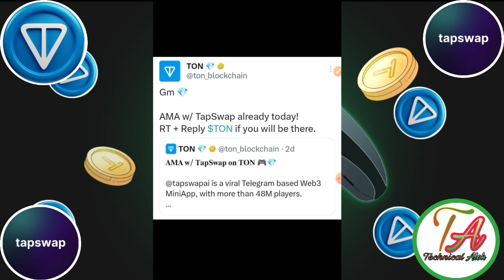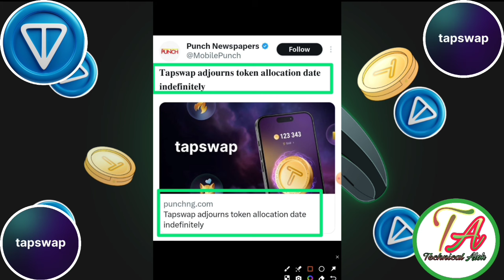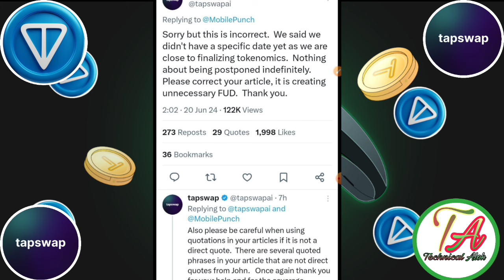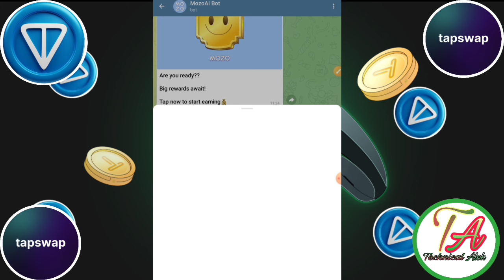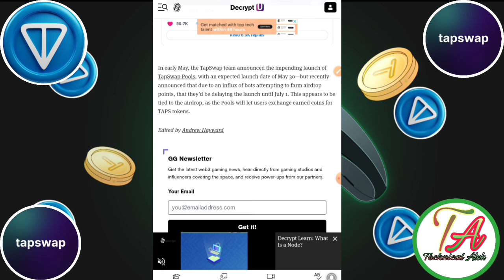Tapswap Launch On Ton। TapSwap AMA With TON । Tapswap Launch Ton Blockchain। Tapswap ।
Mozo Free Mining
Link=}

       Please।    =} 🔔🔔🔔🔔
                      CHANNAL
     Thanks
                  For